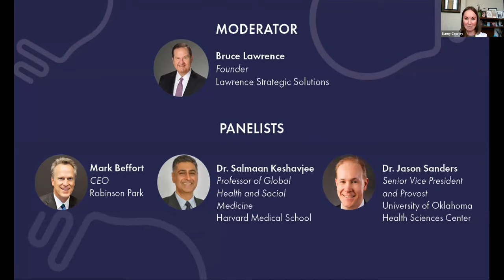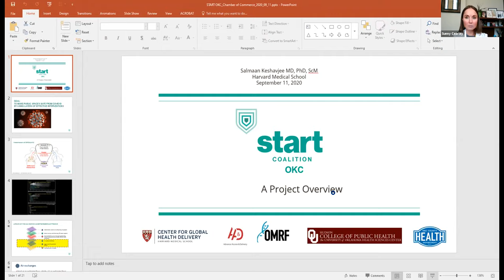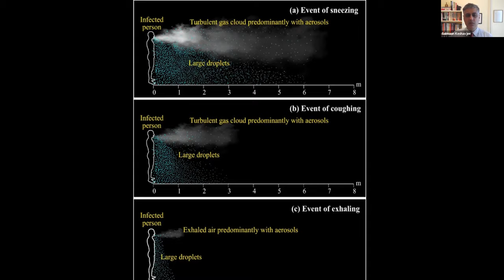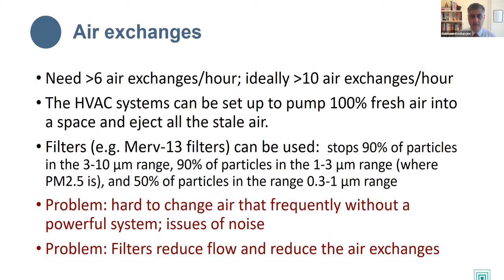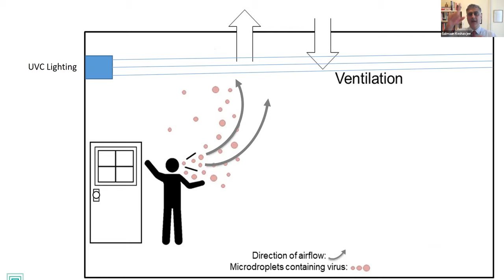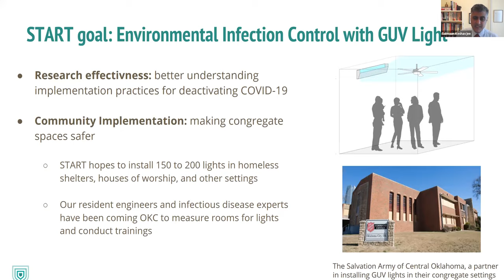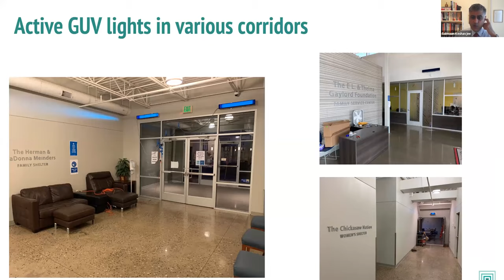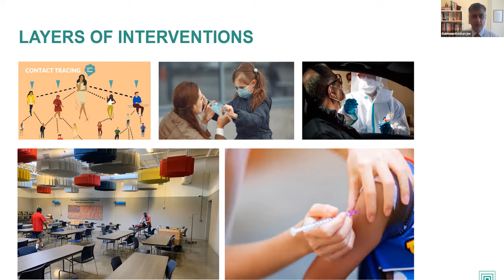Enlighten webinar - START Coalition update - 9-11-20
At the September Enlighten, attendees had the chance to hear from the leaders of the START Coalition, a group working to build COVID-safe communities starting with Oklahoma City. Experts gave an update on their research and how businesses might apply it to help create safer workplaces.

Panelists at the September Enlighten included Mark Beffort, CEO of Robinson Park; Dr. Salmaan Keshavjee, professor of global health and social medicine at Harvard Medical School, Dr. Jason Sanders, senior vice president and provost of the University of Oklahoma Health Sciences Center. Bruce Lawrence, founder of Lawrence Strategic Solutions, moderated the panel discussion.

Moderator
Bruce Lawrence
Founder
Lawrence Strategic Solutions

Panelists
Mark Beffort
CEO
RobinsonPark

Dr. Salmaan Keshavjee
Professor of Global Health and Social Medicine

Dr. Jason Sanders
Senior Vice President and Provost
University of Oklahoma Health Sciences Center